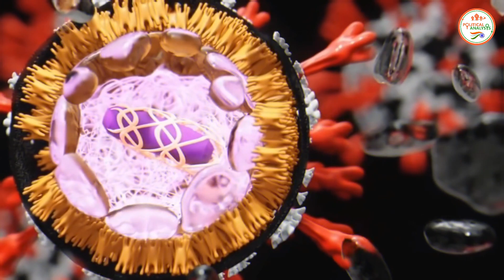Coronavirus India Update : मुंबई के 3 मरीजों में कोरोना का New Strain मिला, इस पर एंटीबॉडी भी बेअसर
The Political Analsysi : मुंबई के 3 मरीजों में कोरोना का New Strain मिला, इस पर एंटीबॉडी भी बेअसर

corona new strain hindi,coronavirus,britain news,corona in britain,aaj tak live,
aaj tak live results,aaj tak,tez live,tez,tez news live,tez news,tez live news,hindinews,breaking news,
live streaming,

bbc hindi,hindi news,news in hindi,india,corona virus,aiims,corona in india,
covid 19 update,bbc hindi,corona virus crisis,aiims delhi,face mask,old delhi,
mrna vaccine,vaccine race,biontech vaccine,biontech pfizer,vaccine production,vaccine development,
vaccine distribution,coronavirus,biontech vaccine,vaccine breakthrough,vaccine update,coronavirus vaccination,
corona vaccine,vaccine,coronavirus news,coronavirus update,corona virus,coronavirus
corona news,corona update,trump vaccine,corona,eu vaccine,europe vaccine,vaccination centres
covid-19,covid19,coronavirus,symptoms,vaccine,cure,cell,nucleus,isolation,quarantine,social distancing

corona cases in india,india corona cases,corona status in india,corona news,corona world,corona graph in india,
how many cases of coronavirus in india,country wise corona cases,corona cases in bangalore,nonstop 100,
superfast news,shatak aajtak,5 minute 25 khabaren,aaj tak news,aaj tak live news,
aaj tak hindi news,aaj tak news video,aaj tak videos,aaj tak,aaj tak live,aajtak channel news,
latest news,hindi news,news video

tv 9,tv9 bharatvarsh,hindi news,latest news,tv9 bharatvarsh news,new strain of coronavirus,
new variant of coronavirus,coronavirus 2.0,mutated strain of coronavirus,coronavirus infection,
coronavirus vaccine,coronavirus precautions,who alert on corona vaccination,temperature alert for corona vaccine,
what is temperature for coronavirus,indian government,
vaccination,astrazeneca vaccine,serum institute of india,covid-19 vaccine

bbc,bbc news,news,coronavirus,virus,pandemic,covid,covid-19,mutant,mutation,new,variant,infections,
cases,spread,deaths,hospitals,nhs,risk,danger,threat,travel,bans,france,europe,tier,rules,restrictions,
christmas,xmas,hancock,boris,johnson,government,passengers,rail,planes,ferries,ban,out,control,
spreading,rapidly,england,uk,london,kent,south,east,scotland,wales,northern ireland,
nick eardley,catherine burns,simon jack,caroline davies,mishal husain,editor,correspondent,strain,brexit